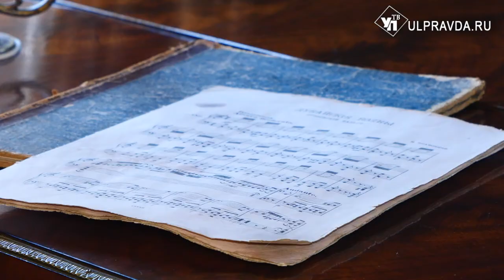История предметов. На каких музыкальных инструментах играли симбиряне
Особой гордостью ульяновского Музея городского быта является рояль 1900 года выпуска немецкой фирмы «Ибах». Он до сих пор прекрасно звучит. Поистине королевский инструмент удалось заполучить в коллекцию музея случайно. Его владельцем был один из музыкантов симфонического оркестра. Перед отъездом в другой город он продал инструмент музею.